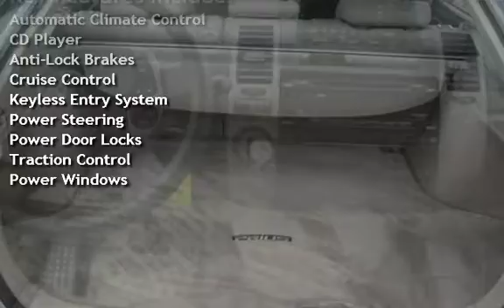2006 Toyota Prius for sale in SANTA CRUZ, CA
ONE OWNER IN EXCELLENT CONDITIONS.LOOKS AND DRIVES GREAT COMES WITH BACK UP CAMERA WHICH IS GREAT FOR PARKING ALSO COMES WITH 3000 MILES POWER TRAIN PLUS WARRANTY.